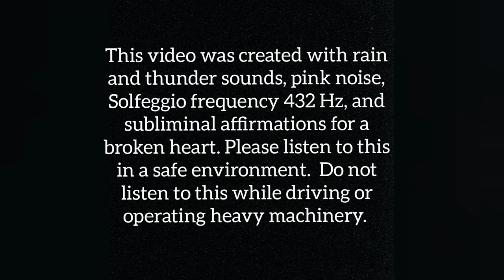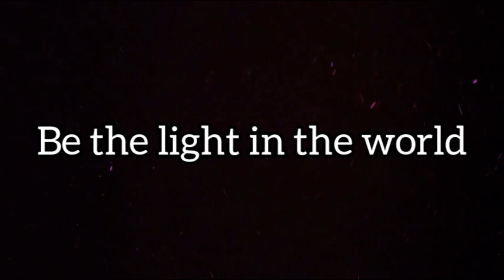6 minute Meditation sounds of rain and thunder with Subliminals for a Broken Heart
This video was made with calming rain and thunder sounds,  frequency  432 Hz, pink noise and subliminal messages.
The video was created with the intention for meditation to help heal a broken heart.
Please only listen in a safe environment. Do not listen to this recording while driving or operating heavy machinery.

Subliminal affirmations

I am stronger than I know
The pain is lessening
I am lovable
I am okay
I am safe
I forgive myself
I am getting through this
I am healing from this
I release my pain and my past
I will love again
I am attracting someone amazing
I am complete, whole, and perfect by myself
I deserve love
I am worthy of love
I am loved
My heart is healing
I deserve endless happiness
My life is getting better and better everyday
The Universe is bringing me to my soul mate
I give myself endless love and happiness
Something amazing is coming to me
I am in control of my life
I allow myself to feel all of my feelings
I allow myself to heal from this
I forgive them
This is a new beginning
I am surrounded by love and support
My heart is open to new possibilities
I love myself unconditionally
I am the most important person in my life

Intro and outro credits to Intro Maker app
Intro  music and sound credits to Intro Maker app. Autumnsunset2.m4a

Thumbnail created with Thumbnail Maker App

Audio mixed with Audacity

Video Created with OpenShot video editor

Sound and Music Credits to Orangefreesounds.com

Double-thunder-strike-sound
BY ALEXANDER

Light-rain-with-thunder-sound-effect
BY ALEXANDER

The-sound-of-rain
BY ALEXANDER

Thunder-sound-effect-free
BY ALEXANDER

Affirmations recorded by - ILeah